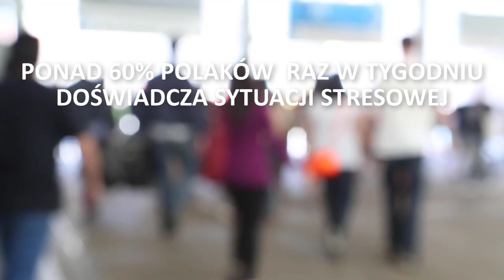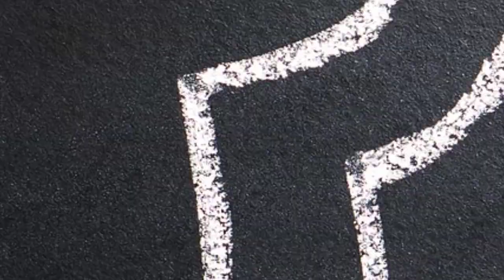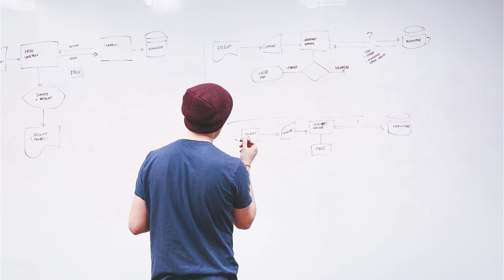STRES - Dlaczego Cię Niszy i Jak Sobie z Nim Radzić (5 Skutecznych Sposobów)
Ponad 60% ludzi w naszym kraju przynajmniej raz w tygodniu doświadcza sytuacji wywołujących stres. Ta choroba cywilizacyjna jak się ją określa staje się nieodłącznym elementem życia praktycznie każdego z nas.
Czym dokładnie jest stres? Co go wywołuje? Jakie są konsekwencje tej choroby i czy istnieją skuteczne sposoby na radzenie sobie z sytuacjami stresowymi?

99 Pomysłów na rozpoczęcie swojej przygody w Internecie i Zmianę swojego życia. Sprawdź koniecznie!